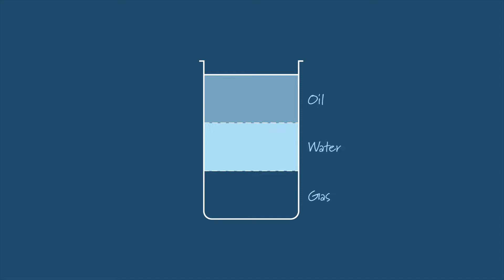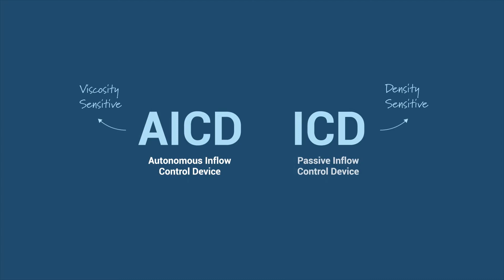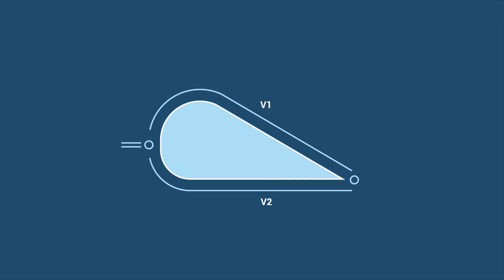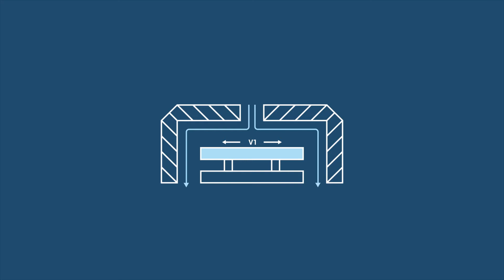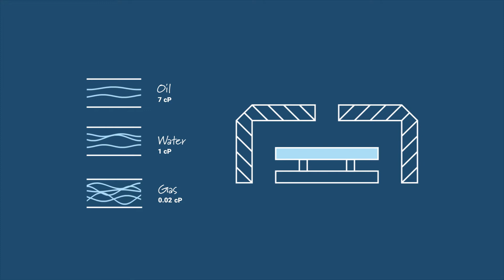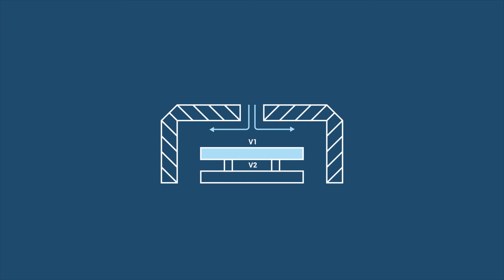The PHYSICS of an AICD - Autonomous ICD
In this episode we take a closer look at a movable-part Autonomous Inflow Control Device (AICD) and the actual physics behind it.

THIS CHANNEL IS AIMED AT
• Oil & gas engineers
• Anyone who wants to understand how inflow control technology works
• Those looking into solutions on how to reduce the water cut (WC)
• Those looking into solutions on how to reduce the gas to oil ratio (GOR) in horizontal wells
• Those researching how to improve daily oil production/ultimate recovery in horizontal wells

Dr. Ismarullizam Mohd Ismail is Vice President – Subsurface for InflowControl AS. He holds over 18 years of global experience within advanced completions, petroleum engineering and Research & Development. He has extensive experience in designed autonomous and passive nozzle completions across the globe and he also holds various patents for inflow control design and has several publications published in international journals and conferences. Dr. Mohd Ismail holds a PhD in Mechanical Engineering from University of Leeds, UK and was selected as SPE Distinguished Lecturer for inflow control technology disciplines in 2018/19.